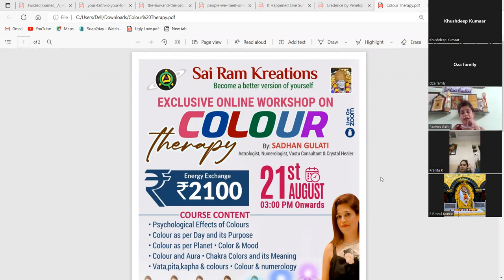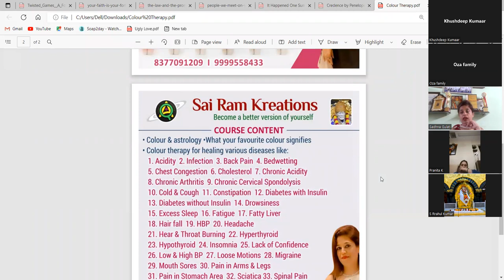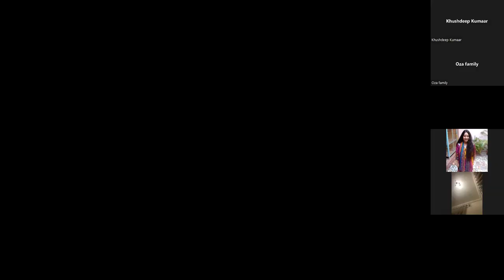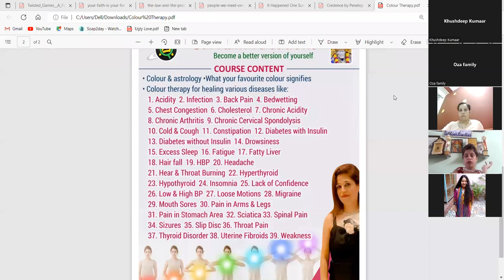COLOUR THERAPY FOR DIABETES,ANXIETY,DEPRESSION,LIVER PROBLEM BY SADHAN GULATI